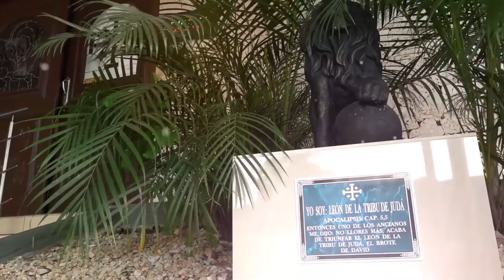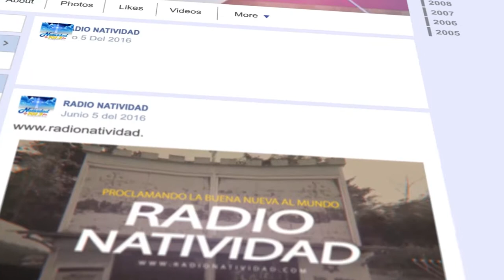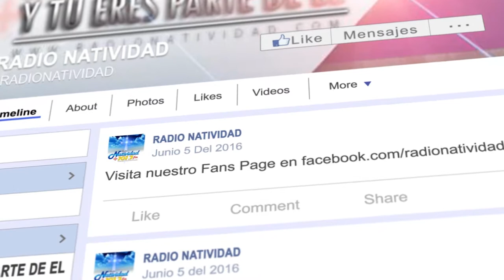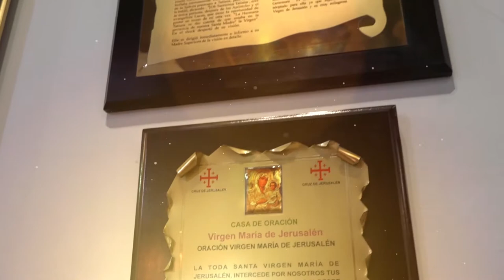EL EVANGELIO DE HOY 07 OCTUBRE DEL 2019